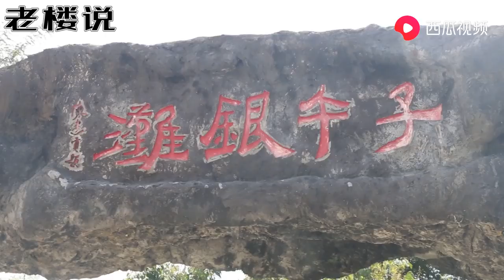大叔来到一个“神秘”的地方，这里的盆景号称“巨无霸”！